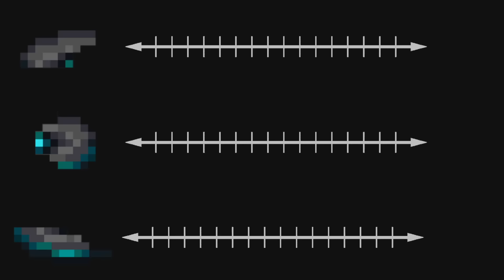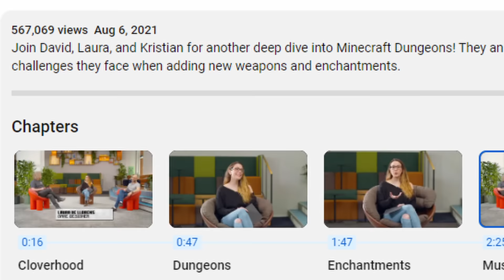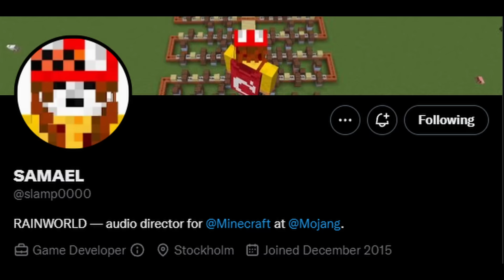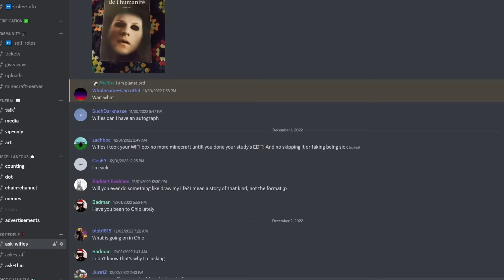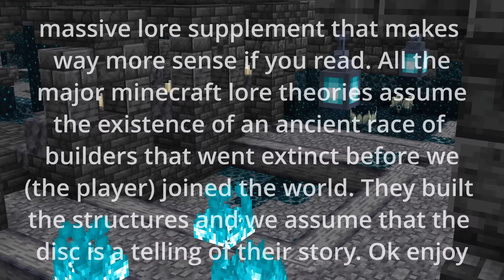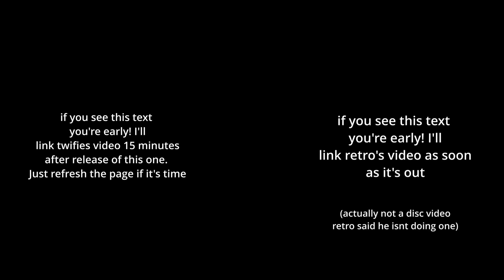Solving Minecraft's Biggest Mystery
Disc 5 is Minecraft's Biggest Mystery ever. This cryptic audio is filled with over 200 sound effects telling a dark story but nobody knows what exactly it means. Today, once and for all, we will figure out the meaning of disc 5. Along with a very special guest...

SUB TO RETRO: @RetroGamingNow

and thank you very very much to  @Activation123 for teaching me how to animate stuff

This is NOT a series called Minecraft VVSauce where I explore random features of Minecraft. Not Minecraft, but the water rises or Minecraft Manhunt but a more lore based series dedicated to over-answering and solving mysteries you never even considered.